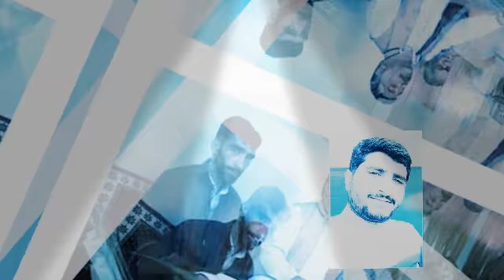Roz Dama Dar Gulshanai Bozwun chukk 💕💕Kalaam Naime Saeb💕 KASHMIRI FOLK MUSIC 🎵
Javaid misger 💕💕💕
Lyrics:Naime Saeb ❣️

The Channel is For Uploading Sufism Related Content particularly Kashmiri Folk 🎶 Music Sung by Ghulam Nabi Misgar and Javid Misgar ❣️❣️❣️

UNIQUE AUDIO CASSETTE MEHFILS OF GHULAM NABI MISGAR ON SALE
ALSO MOBILE 📱 AND ACCESSORIES ARE AVAILABLE